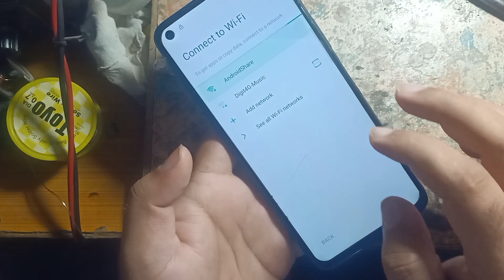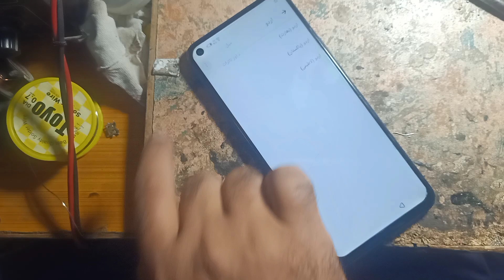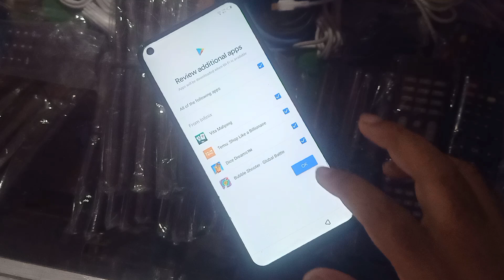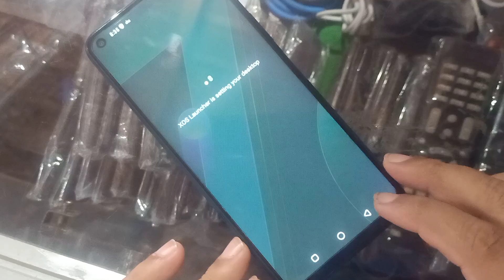Infinix (FRP) Google Account Bypass | Infinix Note 7 X690B Frp Bypass | FRP Lock Infinix Phones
Infinix Note 7 X690B Frp Bypass Android 10 | Infinix Note 7 Frp Google Account Bypass Without Pc

Hi Friends Aaj Ki Is Video Easy Ways to Remove Google FRP Lock on Infinix Phones